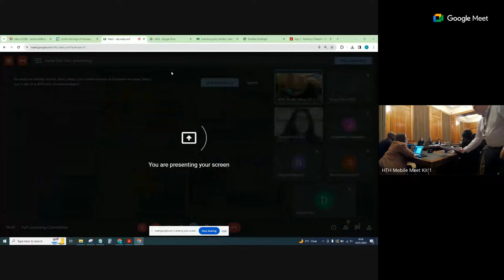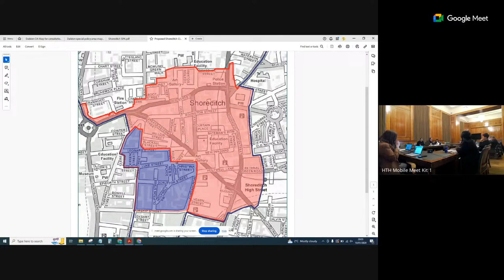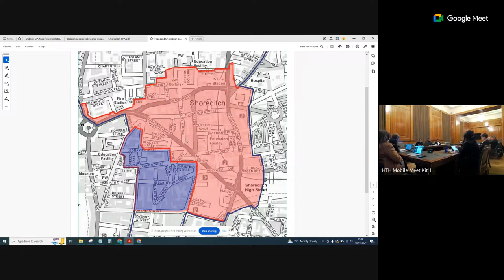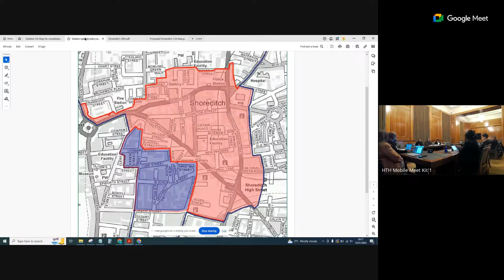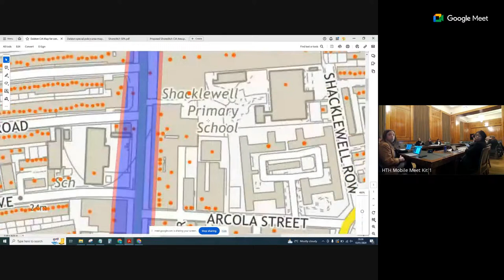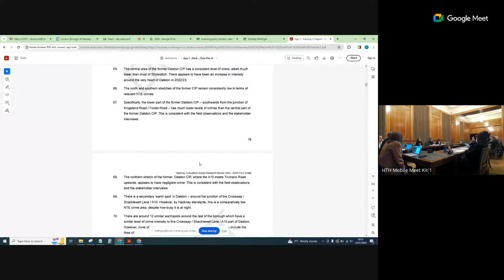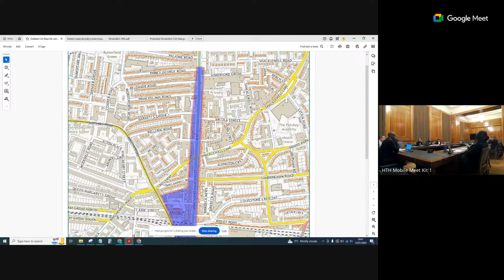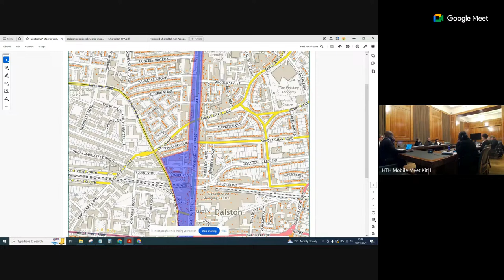Full Licensing Committee - 10/01/2024